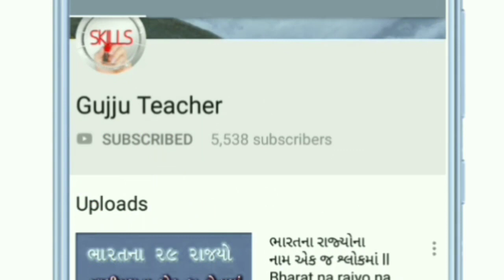ભારતીય ચલણી નોટોમાં વપરાયેલી 17 ભાષાનો પરિચય || indian currency information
કરંટ અફેર્સ,જનરલ નોલેજ અને લેટેસ્ટ ટેકનોલોજી અપડેટ માટે યુ-ટ્યુબ માં સર્ચ કરો Gujju Teacher અને સબસ્કાઇબ કરો અને ત્યારબાદ બાજુમાં બેલ નું સિમ્બોલ દેખાય તેના પર ક્લીક કરો એટલે આ ચેનલ પર  આવનારા નવા વિડીયોનું તમને નોટીફીકેશન મળી જશે.